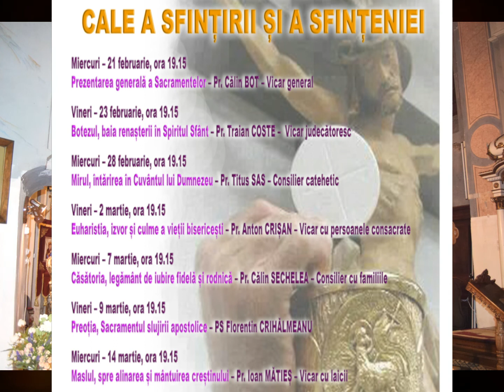Cateheză despre Sf. Taine - Pr Titus Sas - Mirul, întărirea în Cuvântul lui Dumnezeu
«Sfintele Taine – cale a sfințirii şi a sfințeniei» – Program săptămânal de cateheze la Catedrala „Schimbarea la Faţă” din Cluj-Napoca în Postul Paştelui:
În timpul Postului Paştelui, printr-un ciclu de cateheze, Episcopul eparhial de Cluj-Gherla PS Florentin împreună cu preoţi vicari, consilieri eparhiali şi profesori, prezintă credincioşilor Sfintele Taine ca şi cale a sfințirii și a sfințeniei, într-un ciclu de expuneri realizate pe baza Catehismului Bisericii Catolice; Catehezele sunt programate la Catedrala „Schimbarea la Faţă”, în după-amiezele de miercuri şi vineri, de la ora 19.15, după celebrarea, de la ora 18.00, a Sfintei Liturghii a Darurilor mai Înainte Sfinţite.
A treia cateheză a fost susținută miercuri, 28 februarie, de Pr. Titus SAS, consilier catehetic cu tema: Mirul, întărirea în Cuvântul lui Dumnezeu (- v. înregistrarea video de mai sus).

Prima cateheză, miercuri 21 febriarie, a fost susţinută de Pr. Călin Bot, vicar general şi este o prezentare generală a Sfintelor Sacramente;

A doua cateheză, a fost susţinută vineri, 23 februarie – Pr. Traian COSTE, vicar judecătoresc, care a vorbit despre: "Botezul, baia renașterii în Spiritul Sfânt";

Vor continua şirul expunerilor:
Vineri, 2 martie – Pr. Anton CRIȘAN, vicar cu persoanele consacrate: Euharistia, izvor și culme a vieții bisericești;

Miercuri, 7 martie – Pr. Călin SECHELEA, consilier cu familiile: Căsătoria, legământ de iubire fidelă și rodnică;

Vineri, 9 martie – PS Florentin CRIHĂLMEANU, episcop eparhial: Preoția, sacramentul slujirii apostolice;

Miercuri, 14 martie – Pr. Ioan MĂTIEȘ, vicar cu laicii: Maslul, spre alinarea și mântuirea creștinului;

Vineri, 16 martie – Pr. Florin BOZÂNTAN, consilier teologic: Spovada, sacramentul reconcilierii;

Miercuri, 21 martie – Pr. Marcelin ROTARU, profesor şi îndrumător spiritual: Păcatele, ruperea legăturii cu Dumnezeu și cu Biserica;

Vineri 23 martie – PS Florentin CRIHĂLMEANU: Încheiere, concluzii;